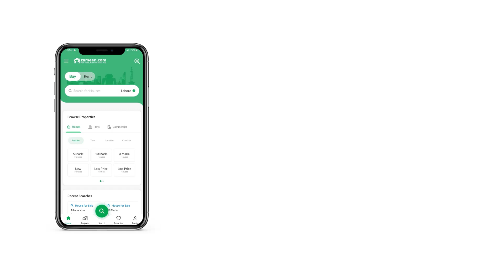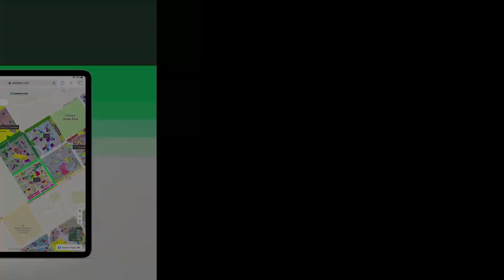3 MARLA RESIDENTIAL PLOT FOR SALE IN AL-NOOR ORCHARD JARANWALA ROAD LAHORE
With a Residential Plot like this one, the perfect investment opportunity does exist. The interested property buyers can avail the offer before it's off the shelves. 3 Marla Residential Plot is available for sale in the best location. At a price of PKR Rs. 1,750,000 this is the best property you can find in Marina Sports City. You will find no problem living in Marina Sports City as it has all the amenities. Lahore is a popular choice for living due to the abundant opportunities it offers to everyone.

To make a booking in upcoming projects, get in tou